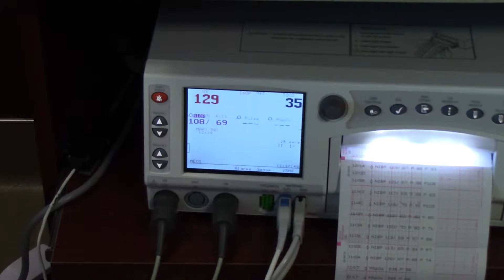Introducing Our Baby! *telling our families, gender reveal, & birthday*